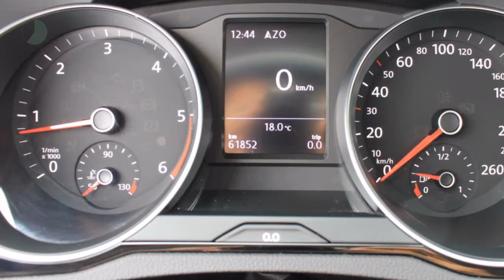Volkswagen Passat 1.6 TDI 120pk BMT Comfortline